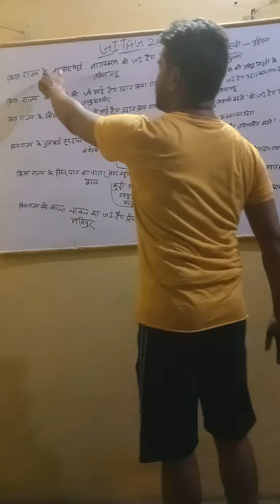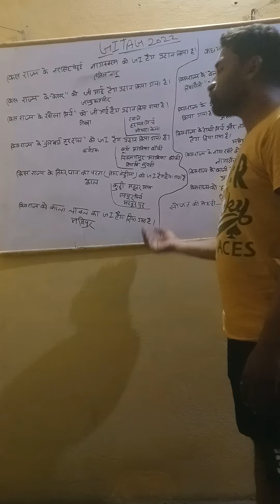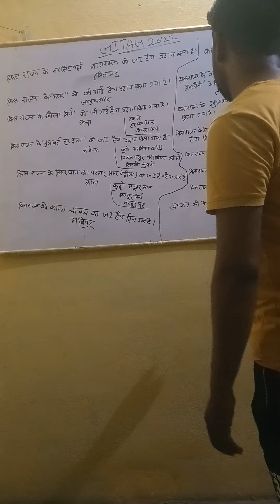GI tag most important ssc chsl mts police ke liye lekhpal